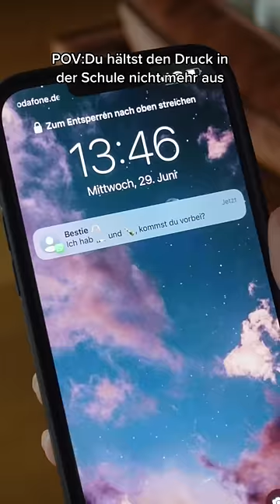POV: Du hältst den Druck in der Schule nicht mehr aus 🥺